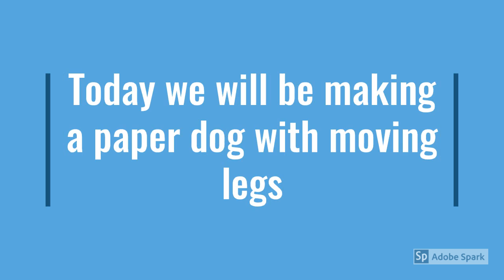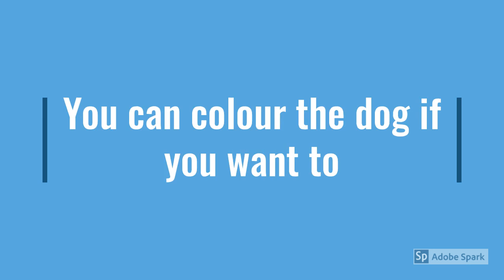Booktivities! Inspired by A Ball for Daisy!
Get crafty! Follow along with Ziggy as he creates a running paper dog! Let us know how yours turned out in the comments below!